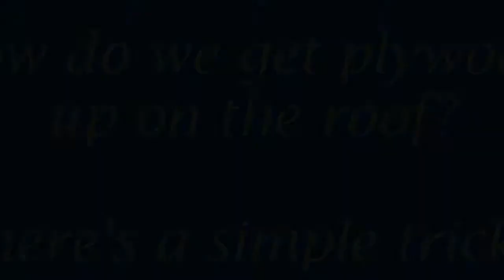Recommended Roofing Companies Edinburgh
Recommended Roofing Companies Edinburgh. Find the best one for your project.